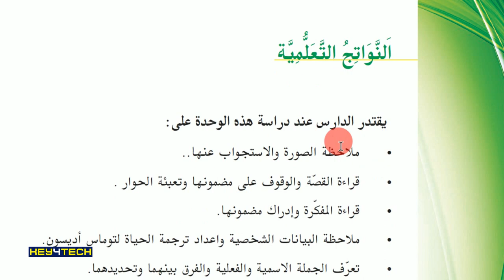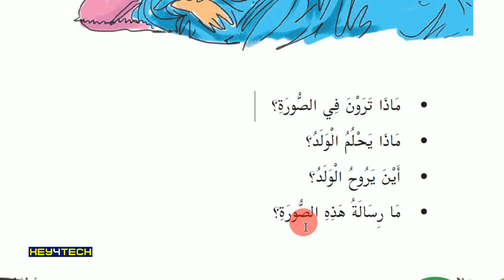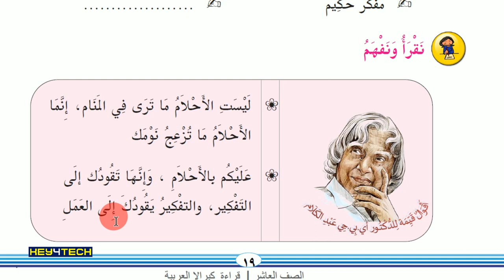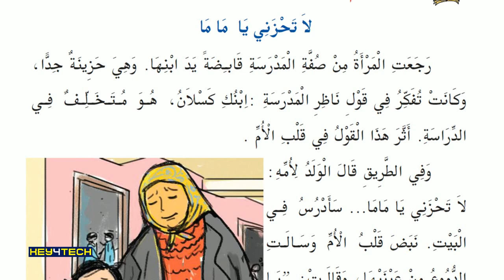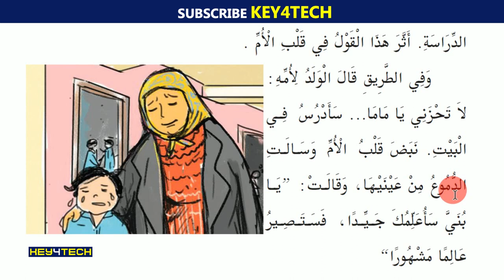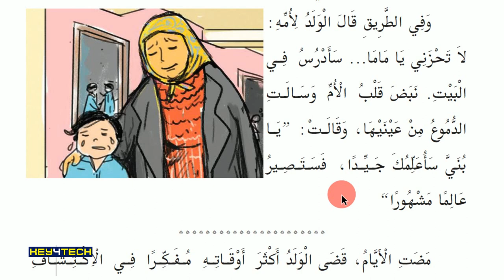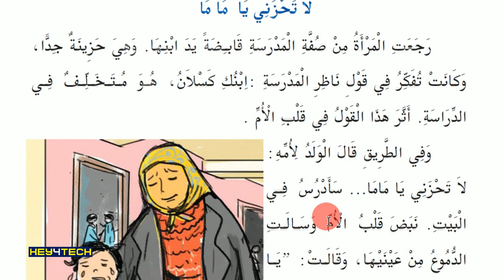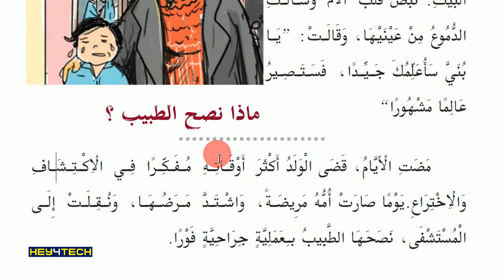6th Std Arabic Guide Unit 2 | لا تحزني يا ماما - Part 1 - Page 28, 29 | Arabic Online Class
Prepared
ByJaleel Master